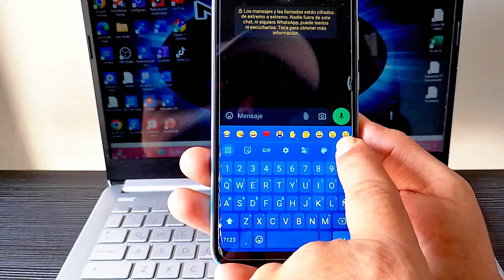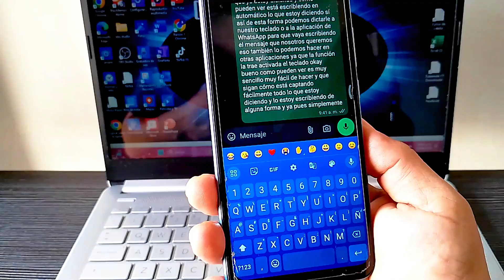como mandar mensajes por Watsapp sin usar las manos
esta función es muy útil para las personas que siempre están con las manos ocupada ya que te permite marcar mensajes sin usar tus manos literalmente, así podrás dictarle lo que necesites escribir y automáticamente el teclado escribirá lo que estés diciendo facilitándote la opción de envíos de mensajes